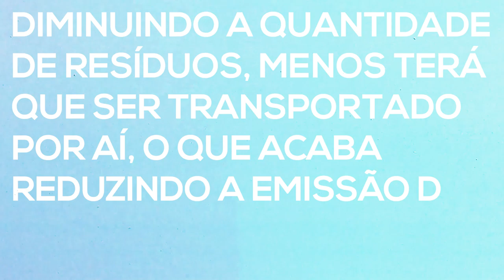RESPIRAR FAZ MAL À SAÚDE?! [Dica #3 "Semana do Meio Ambiente"]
Isso vai soar meio absurdo, mas você sabia que a cada 10 pessoas, 9 respiram um ar tóxico? Pois é, e a poluição do ar (ou poluição atmosférica) pode estar danificando todos os órgãos e praticamente todas as células do corpo humano - os danos vão de doenças cardíacas e pulmonares até problemas de fertilidade, diabetes e demência. Atualmente, a poluição do ar mata quase 9 milhões de pessoas por ano, superando as mortes por tabagismo.
Uma maneira de combater a poluição do ar é reduzir o volume de lixo que você produz: diminuindo a quantidade de resíduos, menos lixo terá que ser transportado por aí, o que acaba reduzindo a emissão de gases de efeito estufa.

"Dia Mundial do Meio Ambiente"